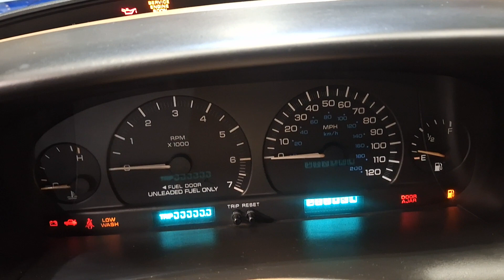1999 Caravan coldstart (1-7)